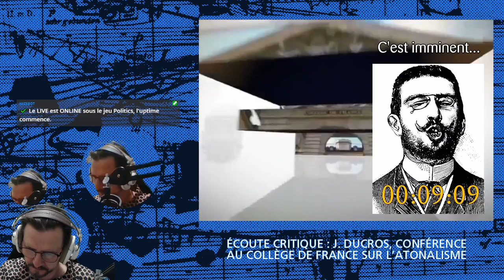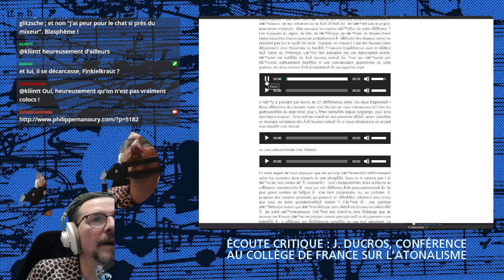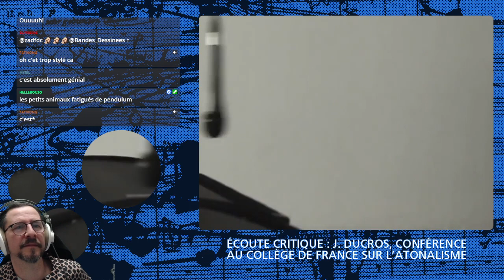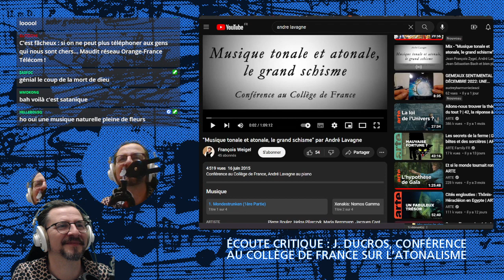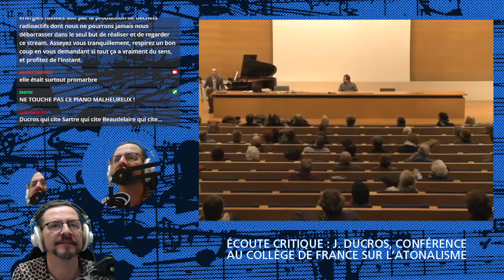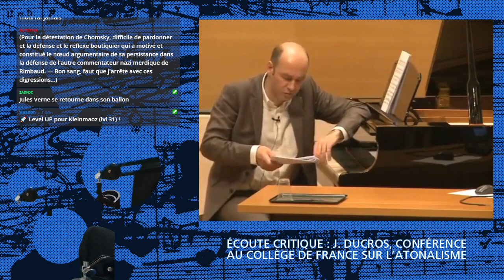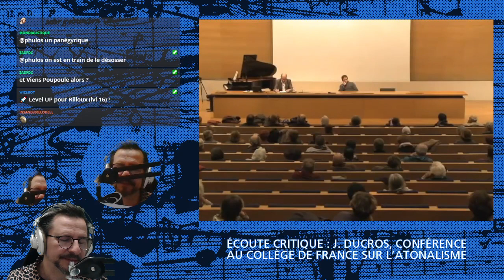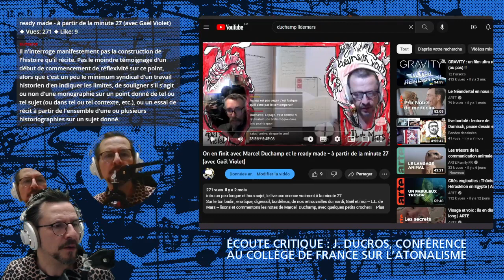Que veut le conservatisme artistique ? La conférence de Jérôme Ducros "l'atonalisme et après?"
Jérôme Ducros n'a aucune raison d'être grandi parmi les humains pour sa réputation de compositeur, mais vous avez peut-être entendu parler de sa conférence au Collège de France, qui a animé un peu ce bout de vieux monde perdu quelque part sur la planète Vetusta.
Pour autant, n'y a-t-il pas quelques enseignements à tirer, plus généraux, sur le conservatisme, en extrayant un peu cette conférence de son biotope et en écoutant patiemment ce qui a pu sortir ce jour-là de cette tête là ?
Où l'on se rend compte que, de l'art aux questions de genre en passant par l'écriture inclusive, le climat, les aides sociales ou l'immigration, au fond, toutes ces vieilles machines paniquées ne connaissent qu'une seule forme de discours et d'argumentation pour affronter leurs hantises, celle d'un monde qui va sans eux.

Attention, à la minute 35:16, il s'agit de Philippe Manoury, et non d'Alain Manoury (qui existe, lui, peut être, mais a peu de chances d'être également compositeur).

merci à Maïna Guillamet pour ses deux variations au piano, et à François Coquet.